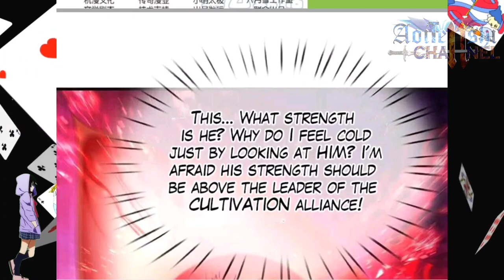Zhenjun Conspiracy, Attacking Ling Feiyu || Immortal Reverence Dad Ch 229 ENGLISH || AT CHANNEL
COPYRIGHT / LICENSING